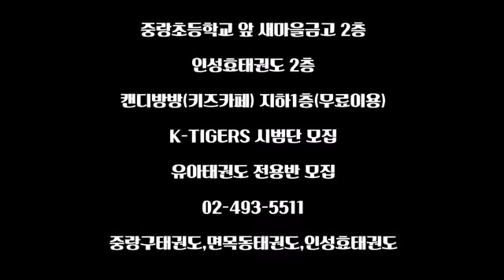*피자만들기*면목동태권도 인성효태권도 중랑구태권도 면목2동태권도유아태권도 전용반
중랑초등학교 앞 새마을금고 2층

인성효태권도 2층

캔디방방(키즈카페) 지하1층(무료이용)

K-TIGERS 시범단 모집

5세6세7세 유아전용반

중랑구태권도,면목동태권도,인성효태권도